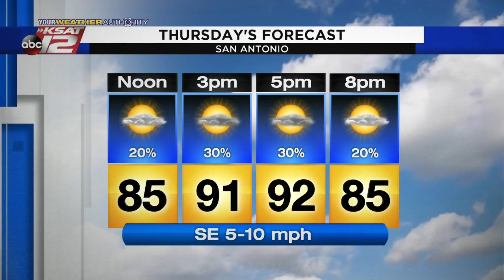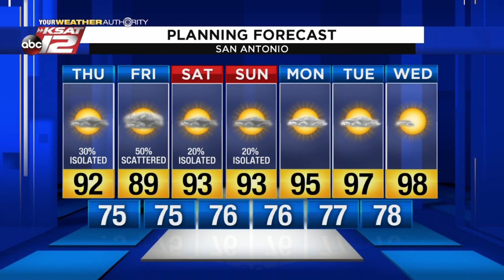Justin's AM Update: June 25, 2020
Isolated showers today, with Saharan dust plume set to arrive this afternoon.